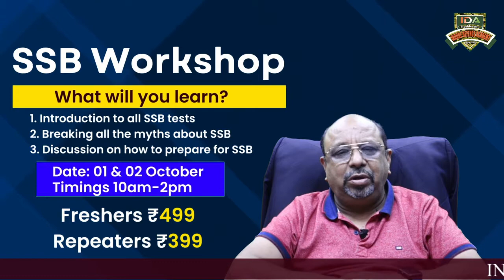SSB Workshop for all SSB Aspirants on 1st & 2nd Oct 2022. Registrations Open. Indore Defence Academy